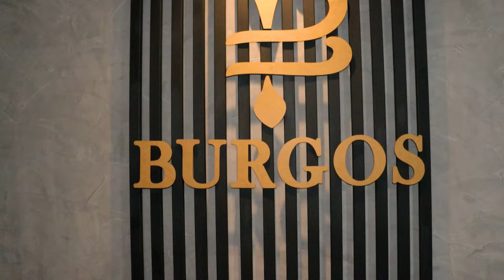FORNECEDOR EXCLUSIVO ATACADO MODA CENTER SANTA CRUZ TORITAMA CARUARU ATACADO DO BRÁS GOIANIA BRASIL